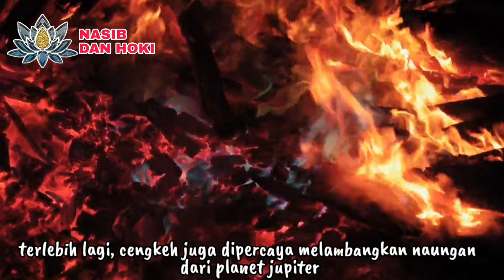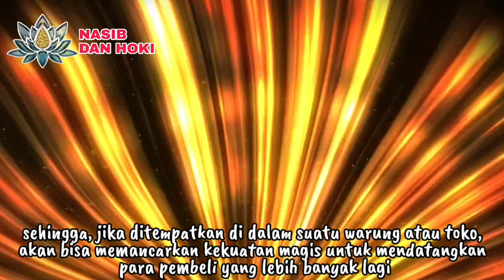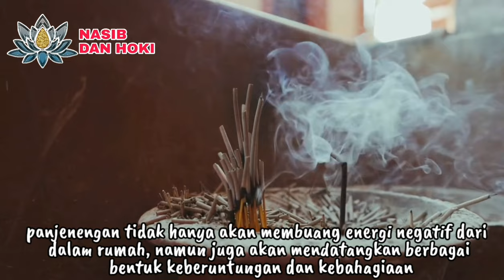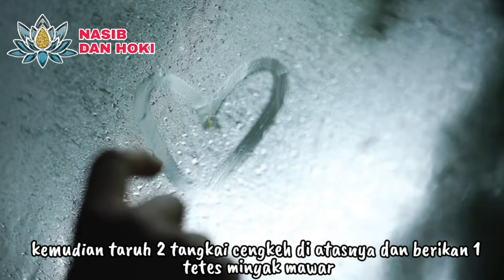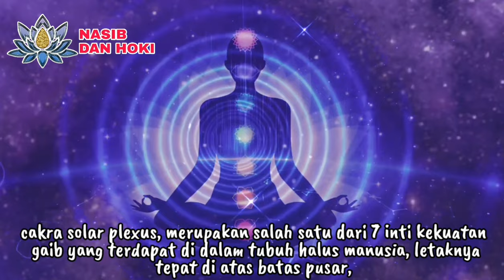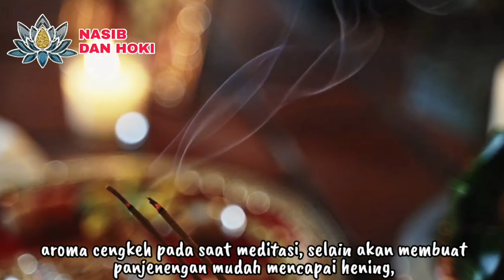PEMBUKA PORTAL LELUHUR!!!_INILAH 7 MANFAAT CENGKEH DALAM DUNIA SPIRITUAL DAN MISTIK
manfaat cengkeh
khasiat cengkeh
manfaat cengkeh untuk kesehatan
cara bertemu leluhur
guna cengkeh
manfaat cengkeh untuk tubuh
manfaat cengkeh untuk kesehatan tubuh
manfaat cengkeh untuk ruangan
ilmu spiritual
ilmu spiritual jawa kuno
cara meningkatkan ilmu spiritual
nasib dan hoki
lagi viral
baru viral